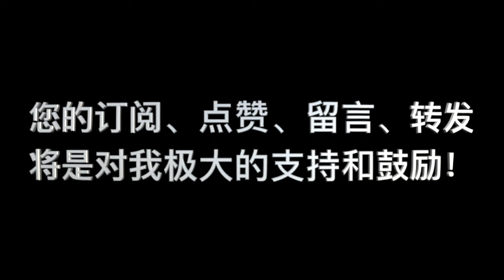加尔文，《基督教要义》卷二 问题解答01